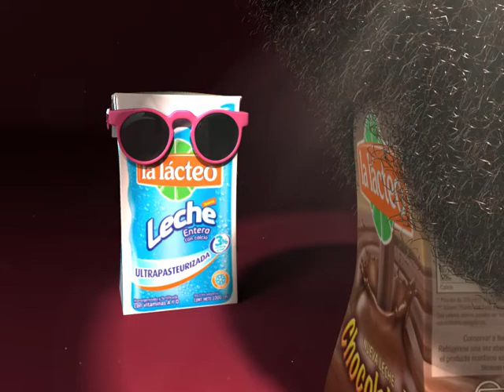La Lácteo Mundial